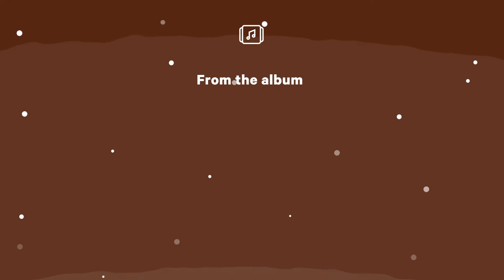August Burns Red - Meddler (Lullaby cover by Sparrow Sleeps)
Lullaby cover of @augustburnsred "Meddler" from the album "Rescue & Re-Snore".